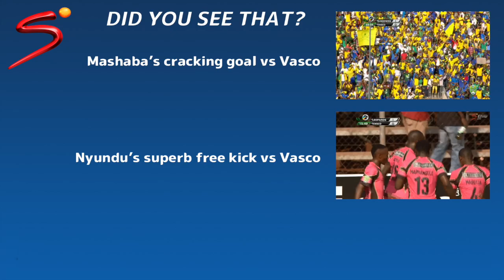Masuku's blinding goal against SuperSport United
A new star flew into our galaxy as Multichoice Diski Challenge graduate Menzi Masuku scored a stupendous first goal for Orlando Pirates against SuperSport United at Orlando Stadium in the ABSA Premiership.